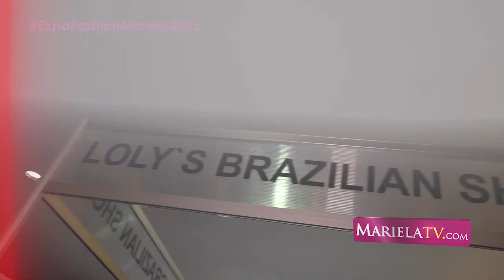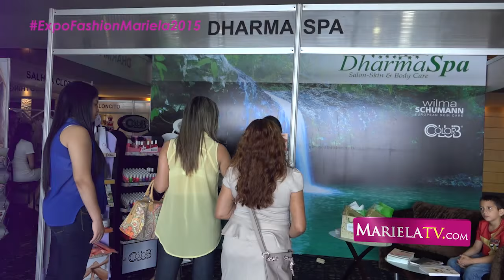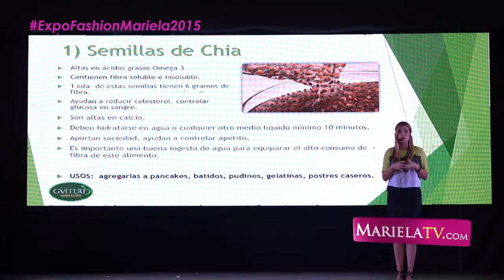ExpoFashionMariela 2015 - Expositores